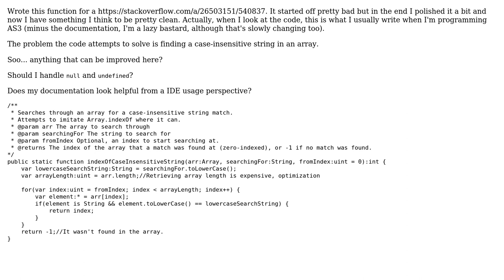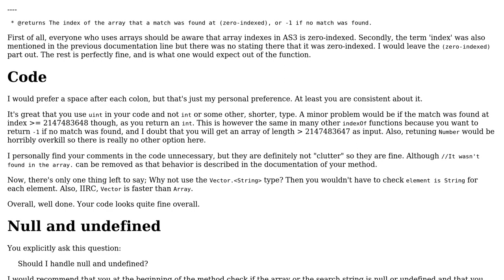Code Review: Case-insensitive String search in Array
With thanks & praise to God, and with thanks to the many people who have made this project possible! | Content (except music & images) licensed under CC BY-SA | Music | Images & others | With thanks to user Simon Forsberg user Pimgd and the Stack Exchange Network Trademarks are property of their respective owners. You are responsible for your own actions.